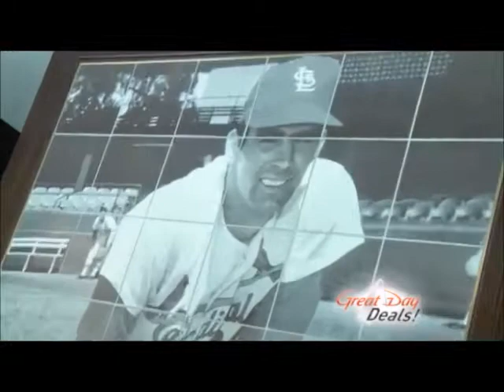Business Dining Etiquette - Ginny Baldridge on Great Day St. Louis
Ginny Baldridge, executive presence trainer and co-author of Mastering the Art of Success, joins Virginia Kerr of Great Day St. Louis to talk about restaurant and business dining etiquette.

The Business Dining Etiquette seminar and keynote will help you develop the confidence to dine with anyone, anywhere!

Whether you're the guest or the host, our unique Business Dining Etiquette program is designed to increase your executive presence during any and every dining occasion!

Essential dining etiquette, including flatware, wine decorum and toasting are covered, along with the challenges of dealing with difficult foods, common dining mistakes and settling the bill. The business dining etiquette seminar takes place over the luncheon period and focuses on business meals with C-suite and senior management.

Filled with dining etiquette tips and techniques, you'll go through every aspect of dining from conversation to the myriad of silverware and flatware etiquette.

Contact St. Louis dining etiquette coach, Ginny Baldridge at